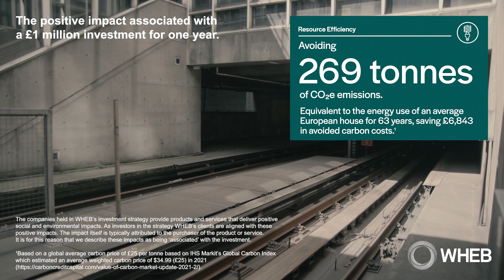Investing for Impact - Resource Efficiency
Our thematic focus is complemented by a ‘bottom-up’ approach to selecting companies for investment. We use bespoke tools developed by our experts to identify the businesses that offer the most attractive blend of impact and financial return for a reasonable level of risk.

Our interactive Impact Map shows these tools in action mapping company quality against impact.

Past performance does not predict future returns. The value of investments and the income from them may fall as well as rise and you may not get back the amount of your original investment. This is a financial promotion issued by WHEB Asset Management LLP. Authorised and regulated by the Financial Conduct Authority (FRN: 496413).